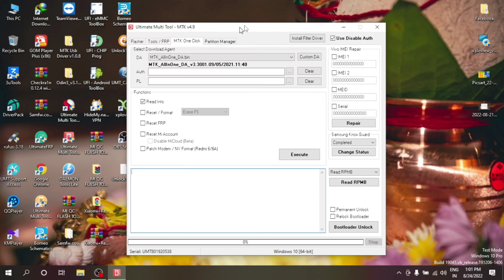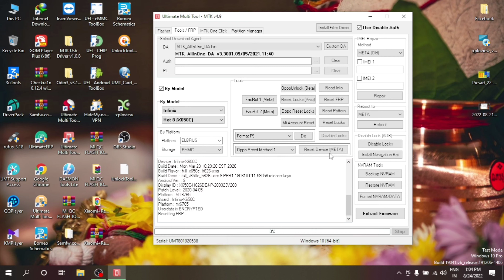Infinix Hot 8 Password Unlock